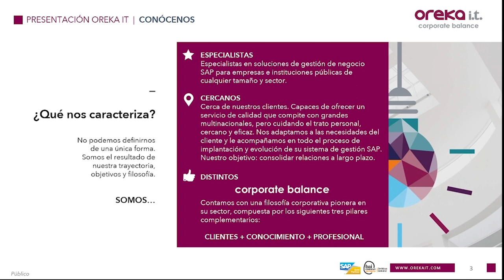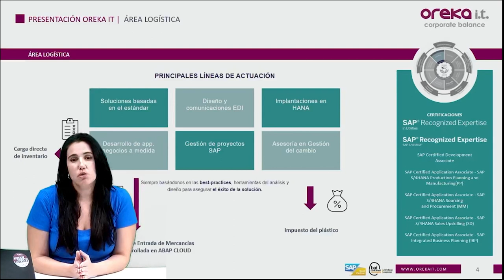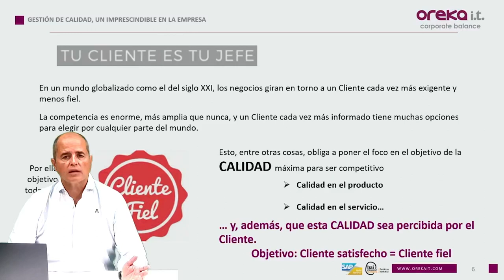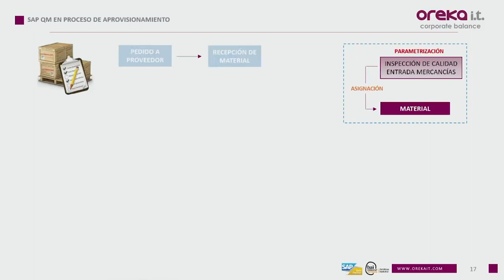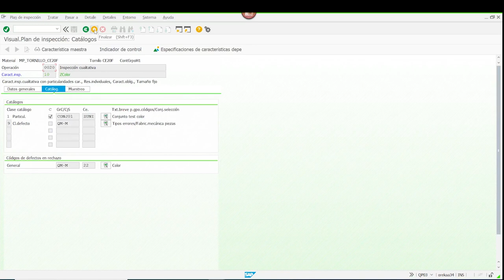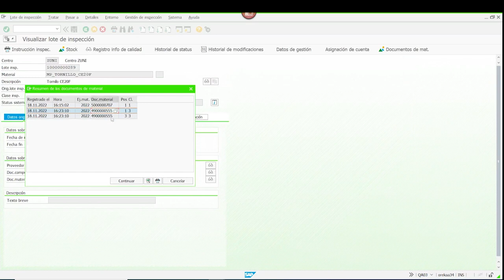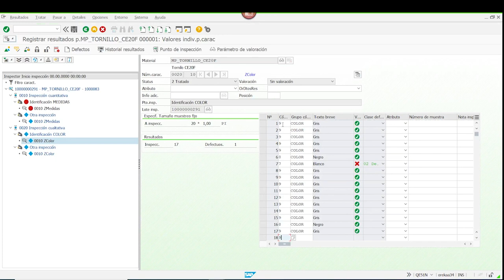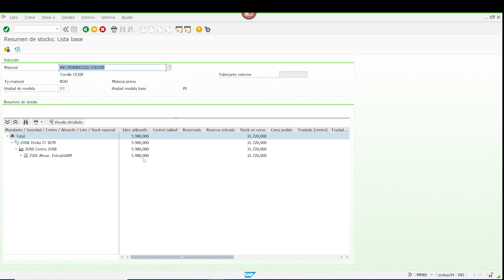Gestión de la calidad SAPQM 2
Te explicamos la importancia de SAP QM en el proceso de aprovisionamiento en cuanto a los planes de inspección o los lotes de inspección, es decir todo lo relativo a la entrada de mercancías desde un proveedor.
00:00 Te contamos quienes somos - Oreka IT
03:36 Introducción área Logística
9:18 Gestión de la calidad SAP QM Planes de inspección y Lotes de inspección
19:26 DEMO